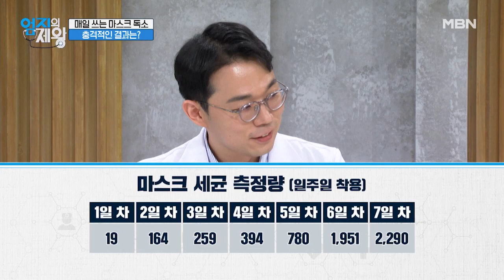★검증하는 의사 생활★ 매일 쓰는 마스크 독소! 세균 재테크? MBN 220524 방송